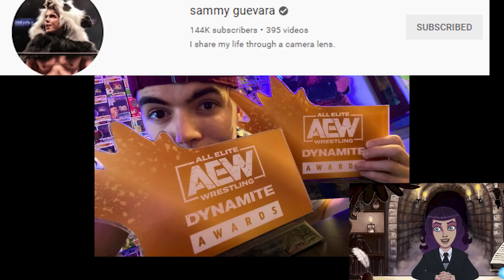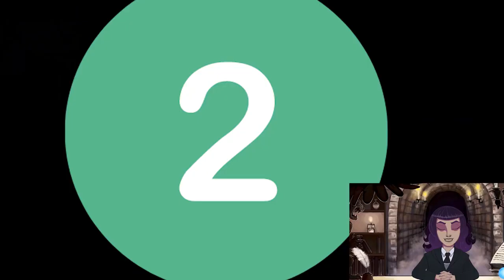10 Things You Didn't Know AEW Sammy Guevara Who Left The Inner Circle And Got Hit By A Golf Cart!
10 Things You Didn't Know   AEW Sammy Guevara Who Left The Inner Circle And Got Hit By A Golf Cart!